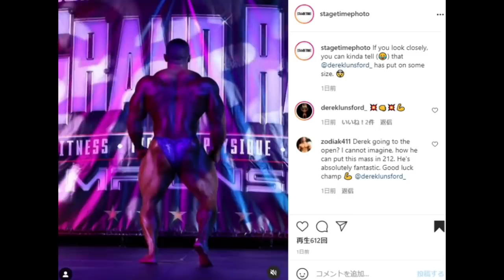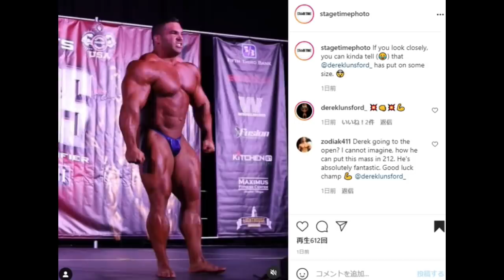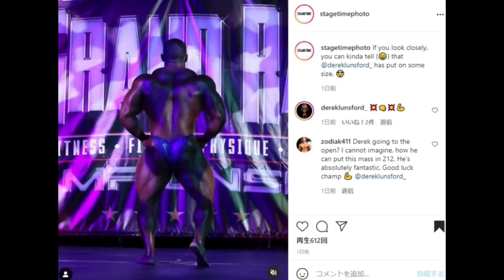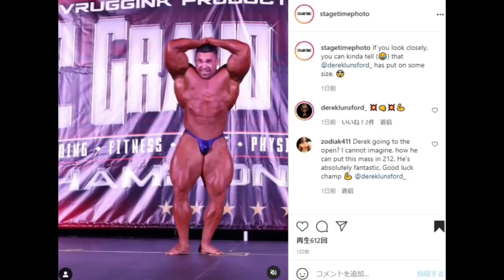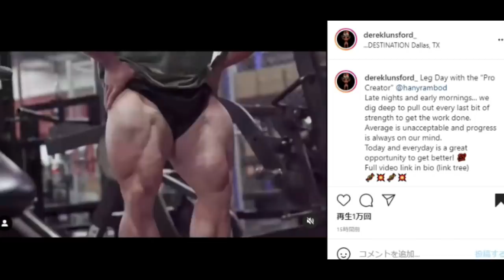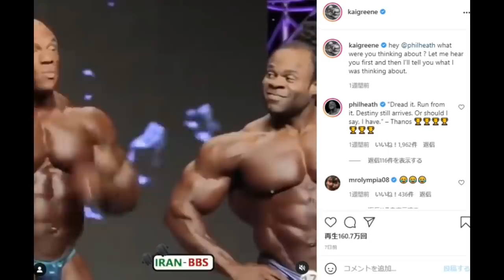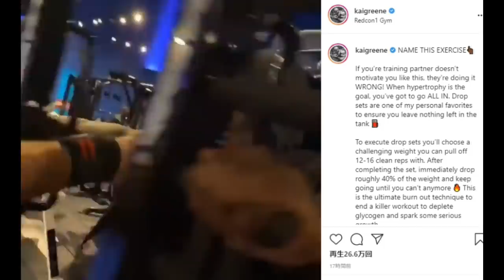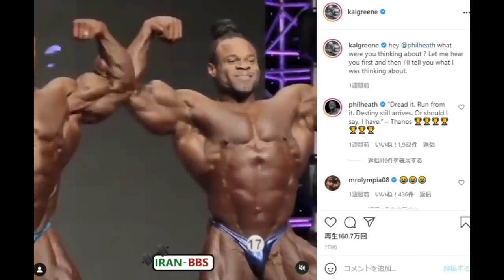ジェレミーは再びメンズフィジークチャンピオンに返り咲けるのか！！ ＋ ボディビル212 最有力優勝候補 ＋ カイ・グリーンは復帰が決定している？【ハトクマ】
Mr.オリンピアの動画が購入できるサイト

本日の目次↓
0:09 デレク・ランスフォードの近況
5:15 ジェレミー・ブエンディアの近況
7:16 カイ・グリーンの近況

常時20%OFFになる割引コード↓↓
T20TomoyaH